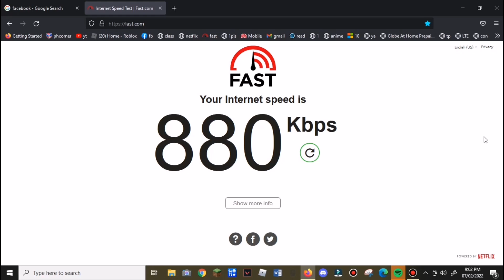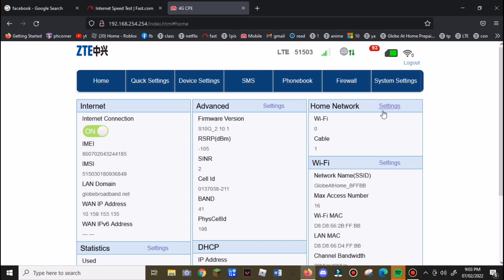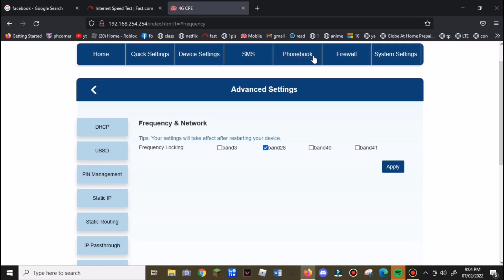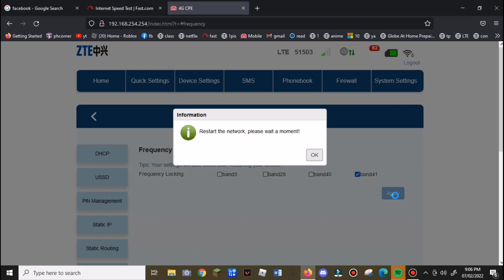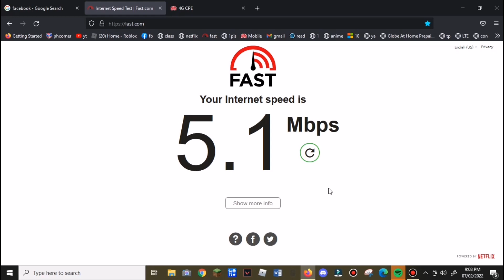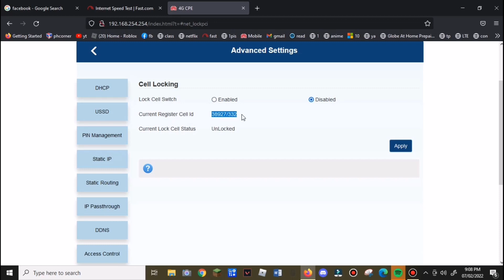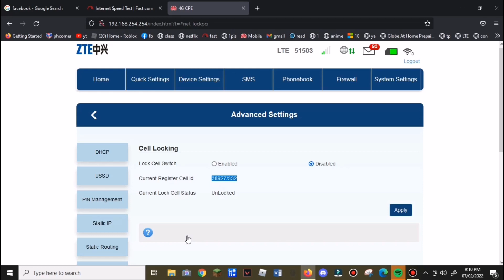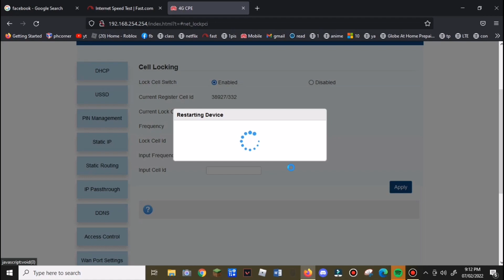HOW TO GET VIP FREQUENCY AND VIP CELL ID | ZLT S10G | GLOBE AT HOME PREPAID WIFI PART 1